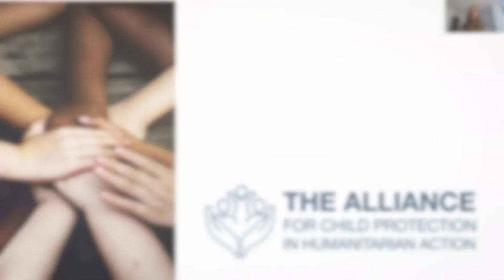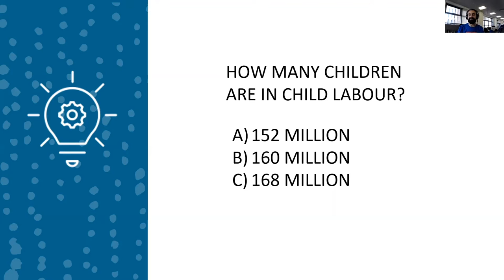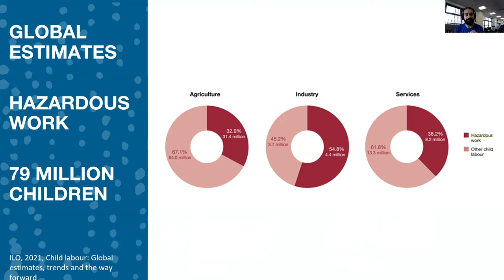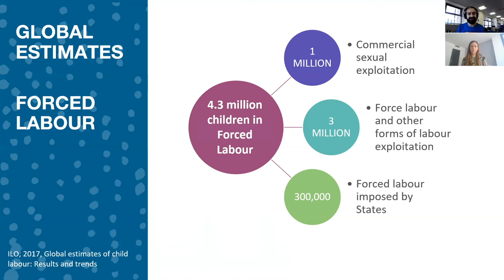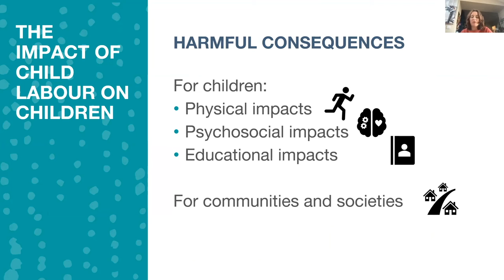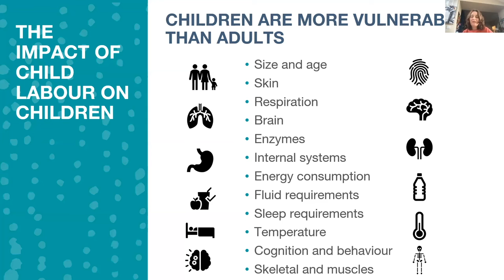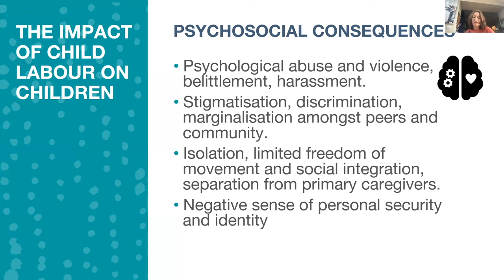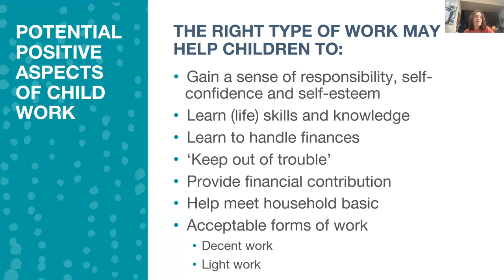Child Labour Webcast | Preventing and Protecting Children from Child Labour in Humanitarian Crisis